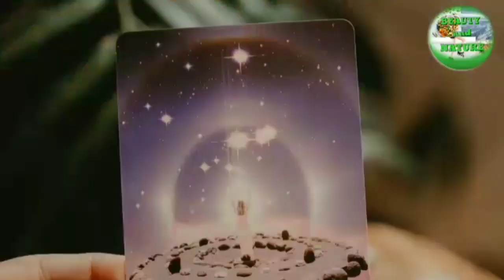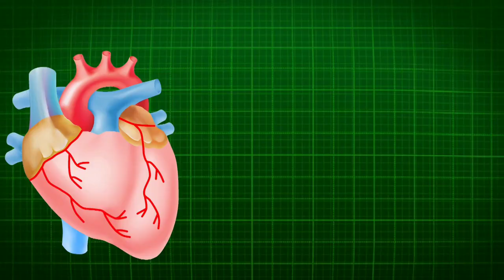Gabay ng Kapalaran Upang Magtagumpay ayon sa Vastu Shastra Prediksyon at Gabay Zodiac Sign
Gabay ng Kapalaran ayon sa Vastu Shastra

Sa bagong taon, 2022, karamihan sa atin ay naghahangad ng pag asa at kasaganaan. Kahit na tayo ay humaharap at patuloy na lumalaban sa pandemya,  puno pa rin tayo na pag asa na tayo ay magtatagumpay.
Sa buhay di nawawala ang mga pagsubok at problema, kung kaya naman patuloy tayong nagsusumikap upang maovercome natin ang mga dumarating na problema. Kasabay nito naghahanap tayo ng ibat ibang paraan upang swertehin at makaiwas sa malas at negativity.
Kung kaya naman nagmumungkahi si Vastu Acharya ng mga remedy na maaari nating gawin sa ating tahanan o maging sa opisina para sa karagdagang seguridad, kaligayagan at swerte.
Ang vastu remedies, an gating makakatulong upang alisin ang ating problema pagdating sap era, kalusugan at mga relasyon. Mahalagang ipatupad ang mga prinsipyo na Vastu  kung ikaw ay nagpapatayo o bumibili ng bagong bahau, gusali o opisina.